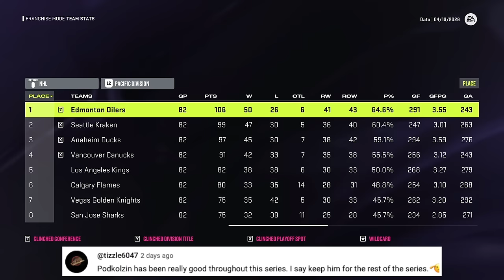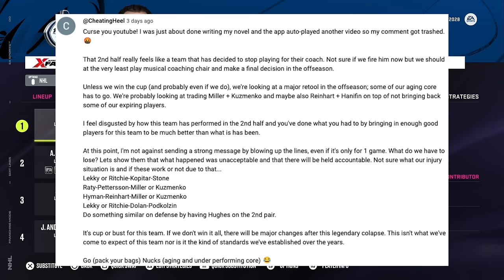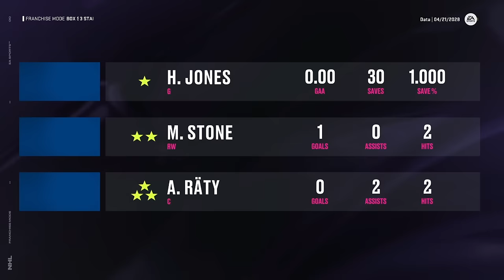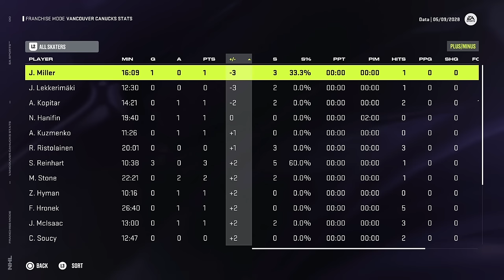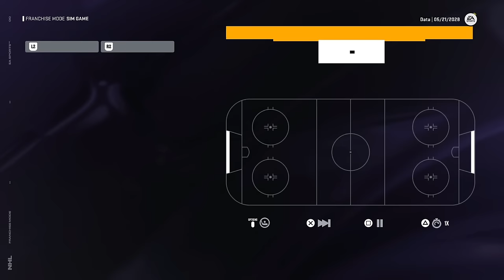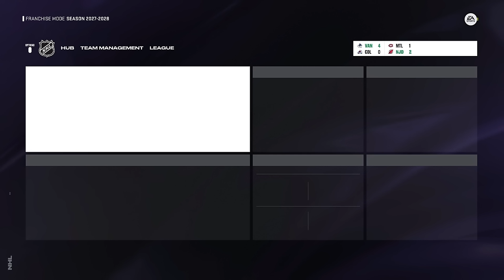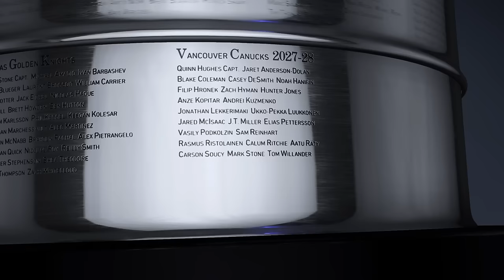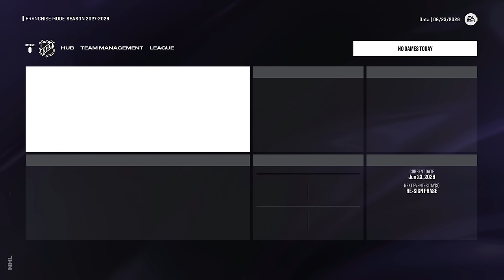HUNTING FOR HISTORY (2028 Playoffs) | NHL 24 | Vancouver Canucks Franchise Mode #19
Welcome to episode #19 of our Franchise Mode series with the Vancouver Canucks on NHL 24! Entering the 2028 playoffs, we are coming off of a disastrous second half to our fifth season and are without our starting goalie. If we want to make history for this franchise, we'll have to turn to our backup and be on the hunt! :)